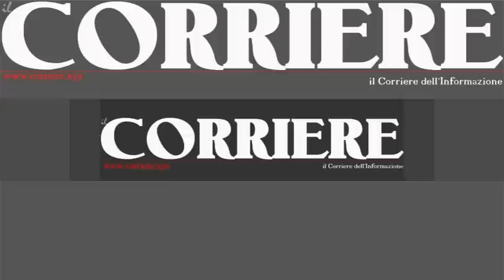Filippo Sorgonà del Movimento 5 Stelle su sit-in contro la Tares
Reggio Calabria, Filippo Sorgonà del Movimento 5 Stelle su sit-in contro la Tares